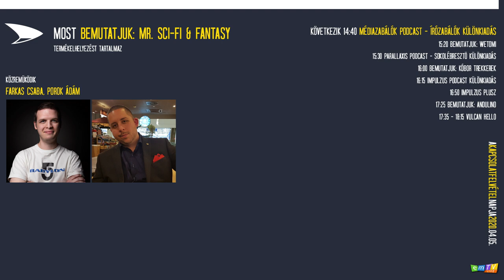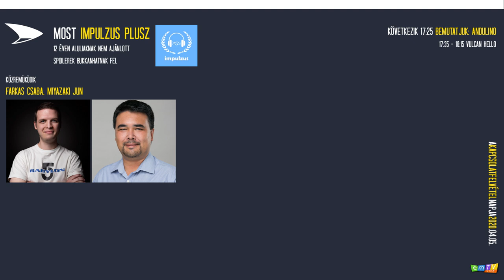Kapcsolatfelvétel Napi maratoni podcast (2020.04.05.)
Ünnepeld velünk és maratoni podcast műsorunkkal a Kapcsolatfelvétel Napját!